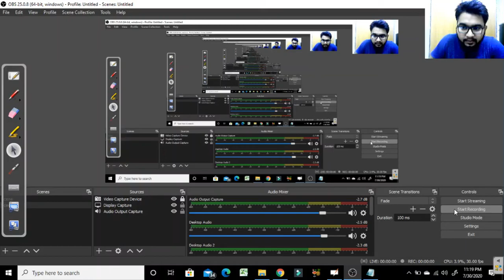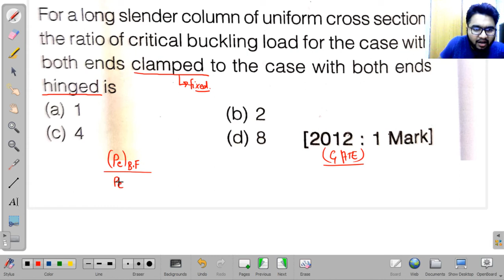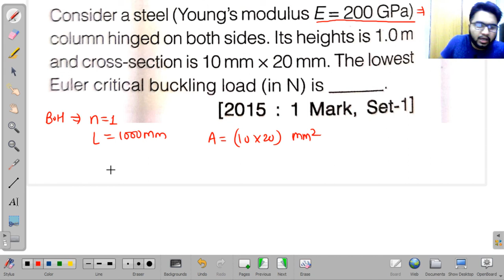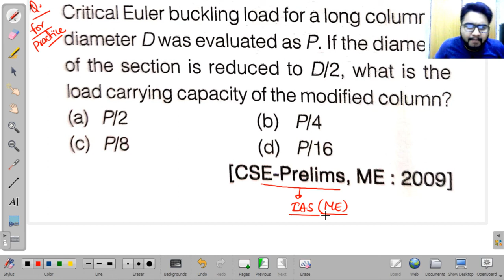SOM|Lec-75| Column and Struts |Part-2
Subject: strength of Materials
Lecture: 75
Topic: Column and Struts.
Educator: Er. Dilip Kumar